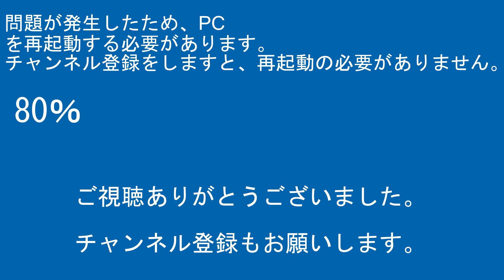2022年2月6日 今日の鉄道模型動画(E351系/189系)